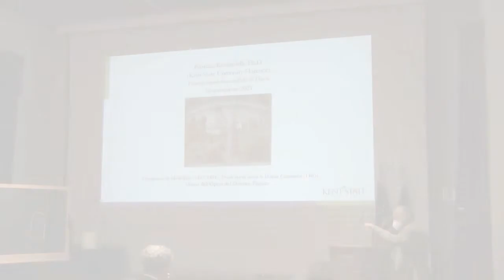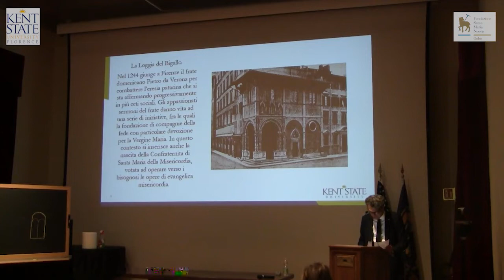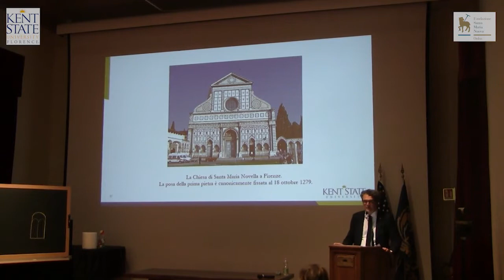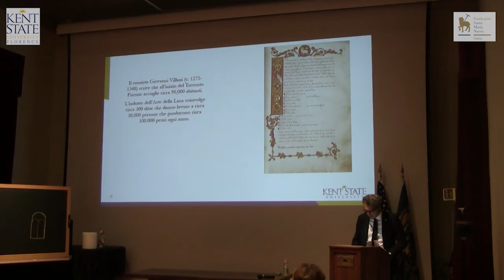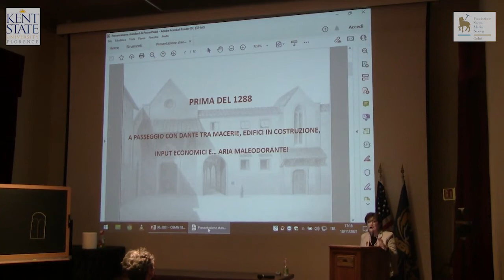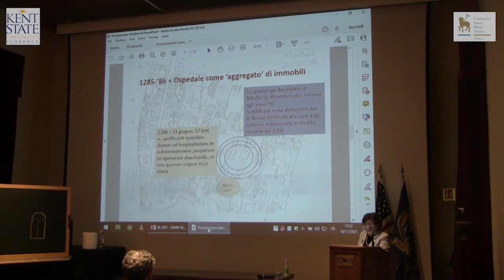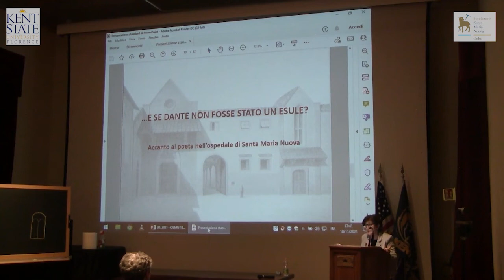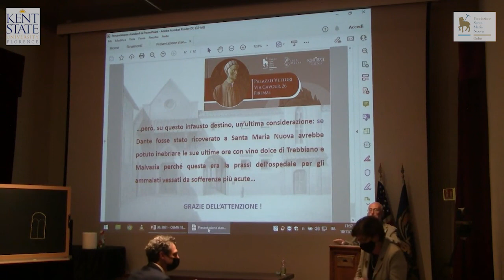Fabrizio Ricciardelli & Esther Diana - Firenze Ospedaliera nell'età di Dante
Lecture by Fabrizio Ricciardelli & Esther Diana at Kent State University Florence Fall 2021

People who have been filmed, who are mentioned, or who appear in any other form on this YouTube channel managed by KSU Florence have the right to obtain the cancellation (so-called "right to be forgotten") and the limitation, updating, rectification or the portability of personal data, as well as in general manifest the opposition to the treatment and exercise all the rights provided by the articles. 15, 16, 17, 18, 19, 20, 21, 22 of the GDPR.

Le persone che sono state filmate, che sono menzionate, o che compaiano in qualsiasi altra forma in questo canale YouTube gestito da KSU Florence hanno diritto di ottenere la cancellazione (c.d. "diritto all'oblio"), ovvero la limitazione, l'aggiornamento, la rettifica, la portabilità dei dati personali, nonchè in generale manifestare l'opposizione al trattamento ed esercitare tutti i diritti previsti dagli artt. 15, 16, 17, 18, 19, 20, 21, 22 del GDPR.